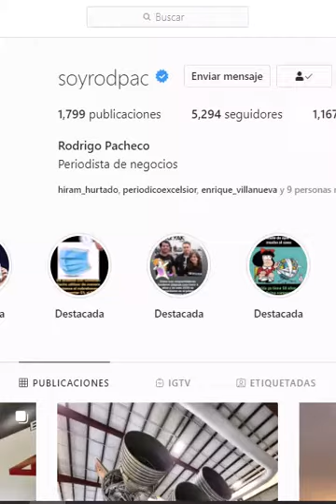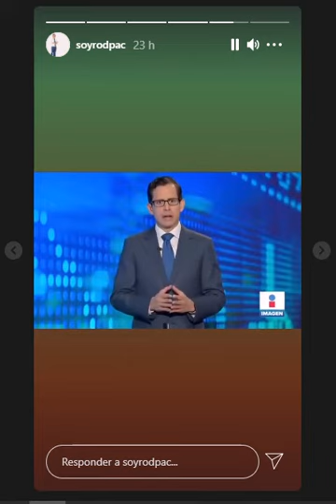cronica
del martes 25 de mayo del 2021
sabado 29  de mayo del 2021